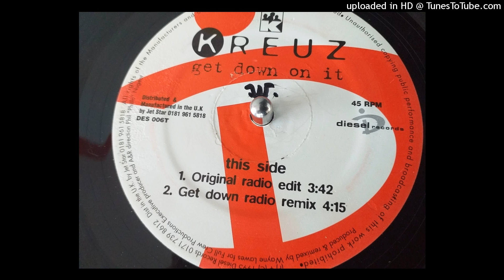KREUZ Get Down On It Original Radio Edit 1995